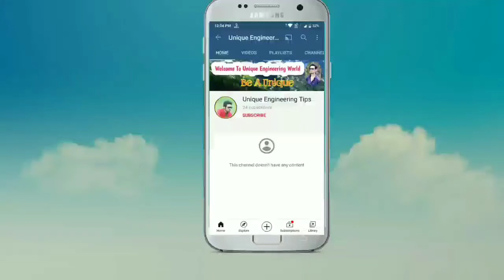Tricks/Strategies To Cover Whole Syllabus In Short Time|Tricks To Revise Jkssb JE Civil Syllabus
" Unique Engineering Tips"
Guy's this video is about " Tricks/Strategies To Cover Whole Syllabus In Just 2 Months " , guy's in this video I had tried my best to make you clear everything about this topic , If you still have any doubts related to this topic you can drop your doubts in comment section I will definitely responds on your doubts , So if yiu like this video , please share this with your friends and colleagues also so that they can also learn from this

Thanks to all my viewer's
Unique Engineering Tips

Besides videos you can ask your doubts through any social media platforms , if you want to contact me you can reach me through any social media platform by just clicking on the below given link's